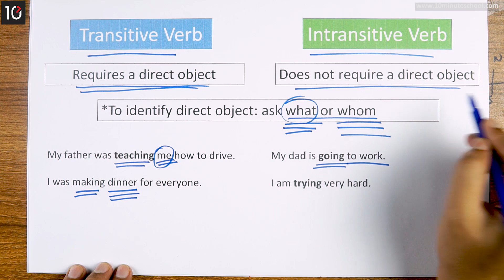37. Transitive Verb and Intransitive Verb.